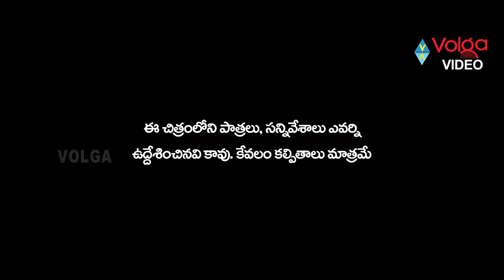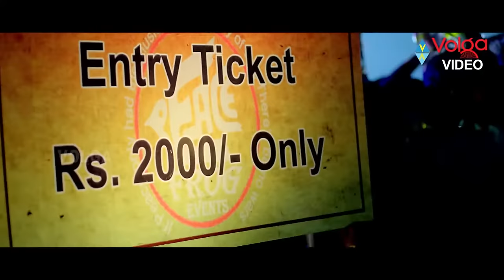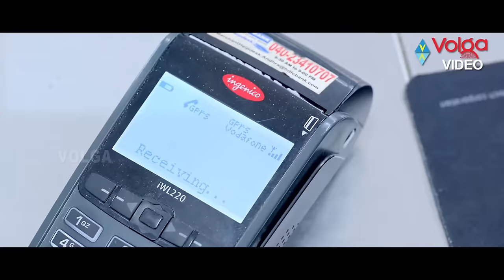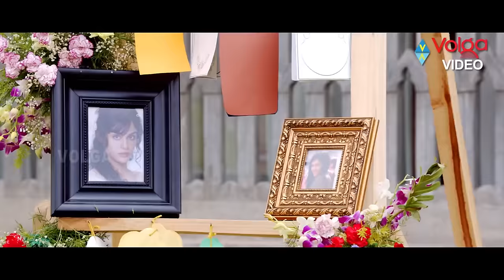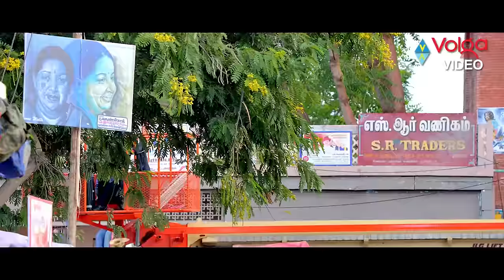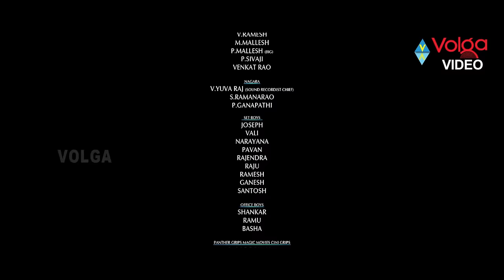S/o Satyamurthy Telugu Full Length Movie HD Allu Arjun, Samantha | Telugu Moviez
S o Satyamurthy Telugu Full Length Movie   Allu Arjun, Samantha Telugu Moviez